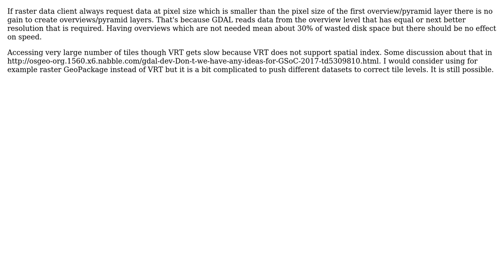GIS: Does building a raster pyramid have benefits even if rasters only displayed zoomed in?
With thanks & praise to God, and with thanks to the many people who have made this project possible! You are responsible for your own actions.